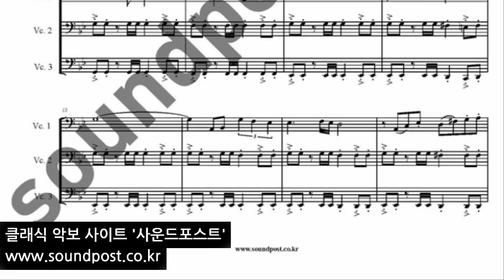하얀 거탑 (白い巨塔, しろいきょとう) OST -B Rossette 악보(score) : cello, cello, cello